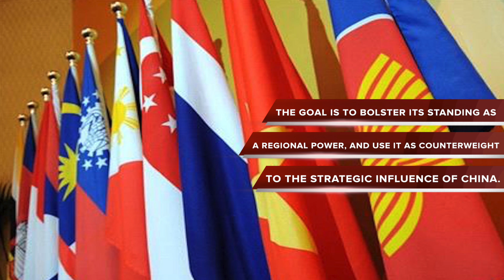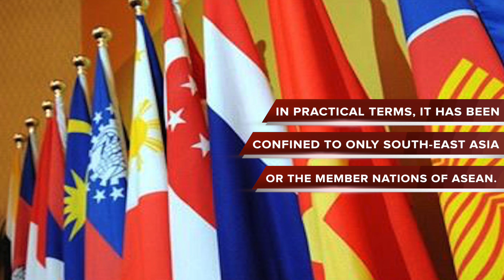INDIA ACTIVATES DATA RECEPTION & TRACKING STATION IN VIETNAM: TOP 5 FACTS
INTRODUCTION:

INDIA PLAN TO ACTIVATE A NEW DATA RECEPTION AND TRACKING STATION IN VIETNAM.
THE INDIAN SPACE RESEARCH ORGANIZATION OR ISRO HAS SET UP A DATA RECEPTION AND TRACKING AND TELEMETRY STATION IN HO CHI MINH CITY, OF VIETNAM.

AFTER ACTIVATION IT WILL BE LINKED WITH ANOTHER STATION IN BIAKIN, INDONESIA,
THIS EFFORT IS PART OF INDIA’S LOOK EAST POLICY.

LOOK EAST POLICY:
INDIA'S LOOK EAST POLICY REPRESENTS ITS EFFORTS TO CULTIVATE EXTENSIVE ECONOMIC AND STRATEGIC RELATIONS WITH THE NATIONS OF SOUTHEAST ASIA.
THE GOAL IS TO BOLSTER ITS STANDING AS A REGIONAL POWER, AND USE IT AS COUNTERWEIGHT TO THE STRATEGIC INFLUENCE OF CHINA.

TECHNICALLY, IT COVERS ALL COUNTRIES OF ASIA-PACIFIC REGION, BUT IN PRACTICAL TERMS, IT HAS BEEN CONFINED TO ONLY SOUTH-EAST ASIA OR THE MEMBER NATIONS OF ASEAN.
THE 10 MEMBER ASEAN CONSISTS OF INDONESIA, MALAYSIA, SINGAPORE, THAILAND, PHILIPPINES, BRUNEI, VIETNAM, LAOS, CAMBODIA AND MYANMAR.

INDIA’S STAND ON SOUTH CHINA SEA:

SOUTH CHINA SEA IS ONE OF THE WORLD’S BUSIEST ROUTE FOR INTERNATIONAL TRADE.
INDIA EXTENSIBLY USES THE SOUTH CHINA SEA REGION FOR IMPORT & EXPORT.

INDIA SINCE 2014 HAS CONSISTENTLY ARGUED IN FAVOR OF FREEDOM OF NAVIGATION AND OVER-FLIGHT IN THE SCS REGION,AMID CHINA’S TERRITORIAL CLAIMS AND CREATION OF ARTIFICIAL ISLANDS.

IMPLICATION

THE STATE OF ART STATION WILL ESSENTIALLY HELP ISRO TRACK SATELLITES LAUNCHED FROM INDIA AND RECEIVE DATA FROM THEM.
INDIA DEFENSE ESTABLISHMENT WILL ALSO GET A STRATEGIC TOEHOLD IN THE SOUTH CHINA SEA REGION, AS THE STATION CAN BE USED TO TRACK OBJECTS LIKE AIRCRAFTS AND MISSILES IN THE ADJACENT REGION.
INDIA HAS REPORTEDLY SPENT ABOUT $23 MILLION TO SET UP THE FACILITY.

CHINA UNOFFICIAL  RESPONSE:

IN RESPONSE TO INDIA BUILDING ITS NEW SATELLITE FACILITY, GU XIAOSONG,
AN EXPERT ON SOUTHEAST ASIAN STUDIES AT THE GUANGXI ACADEMY OF SOCIAL SCIENCES SAID THAT,, NEW DELHI’S MOVE TO SET UP THE SATELLITE TRACKING STATION IN VIETNAM CLEARLY INDICATED ITS ATTEMPT TO COMPLICATE THE REGIONAL DISPUTE.